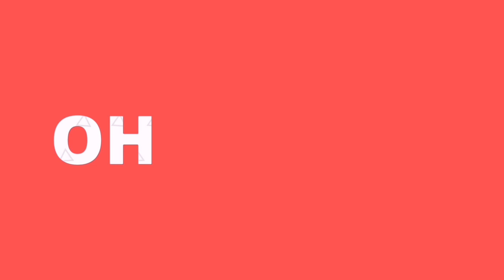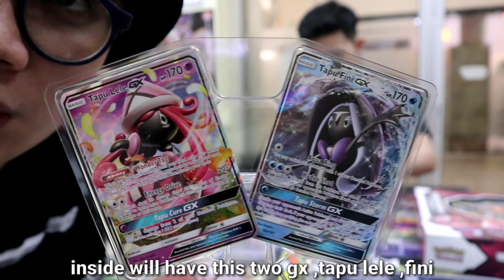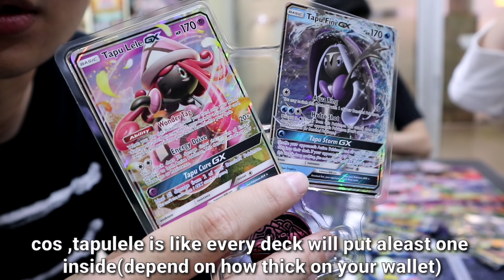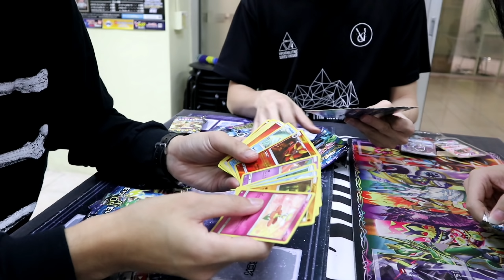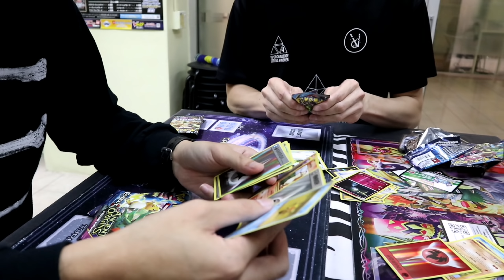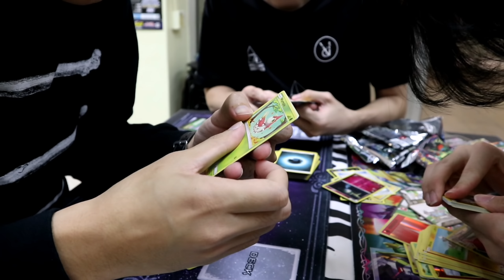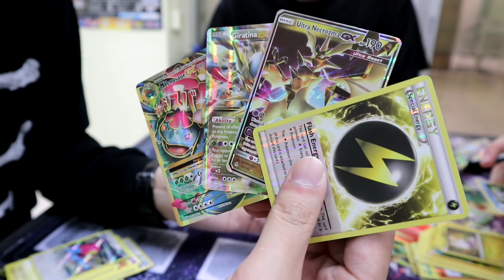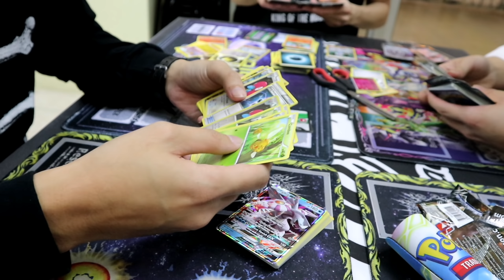[今天又開箱］蝶蝶禮盒開箱，tapulele gx box unboxing[pokemon/malaysia]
我们已经有Facebook的专页喔

Instgram : xohmycard

有好消息喔
我们吉隆坡sripetaling endah prade mall 里面的卡店
gaia card shop
终于有带pokemon tcg 进来啦 ，附近的训练家们可随过来坐坐喔，我会把link方下面喔